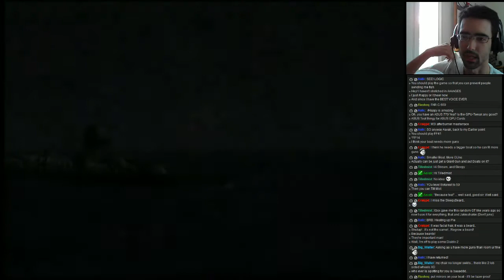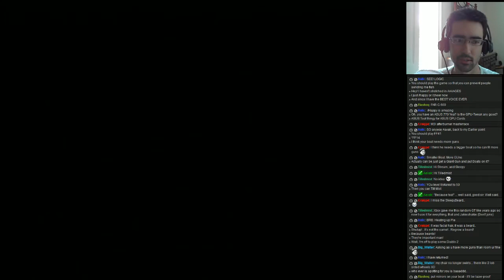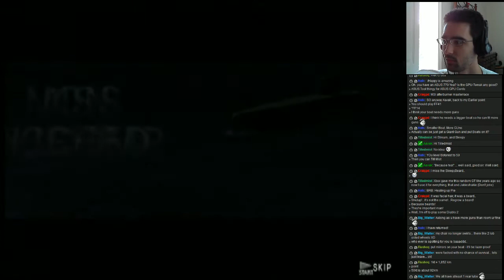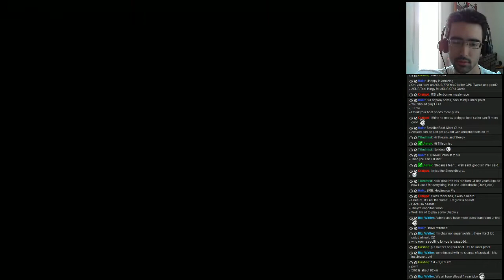Warship Gunner 2 - Enemy Layout 2 - Part 18